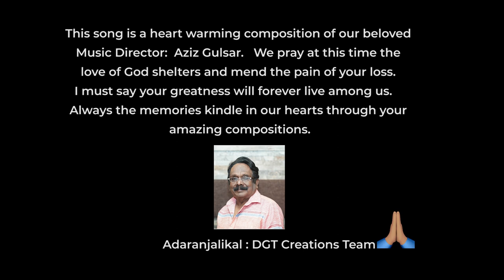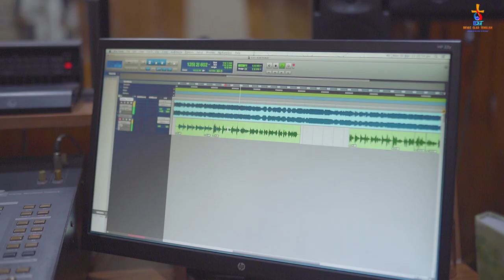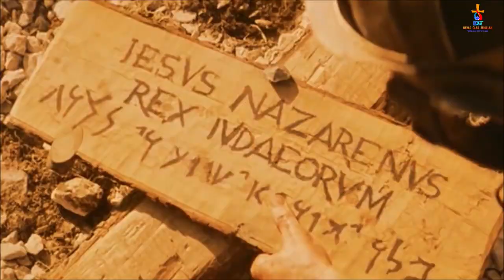Gethsemane Thaaivarayel | DGT Creations | 2021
May your Lent Season be a time of reflection and promise.

Remember that you are dust, and to dust you shall return.
Ecclesiastes: 3:20

Orchestration:   Shin Peter
Singer:   Gladvin A. Devas
Lyrics: C. Ramachandra Menon
Music Composer:  Aziz Gulsar (Bavaji)
Video:  Nadam Studio
Recording:  HATS3 Studio
Editing & Media: Kasata Media
Producer:  Gladvin A. Devas